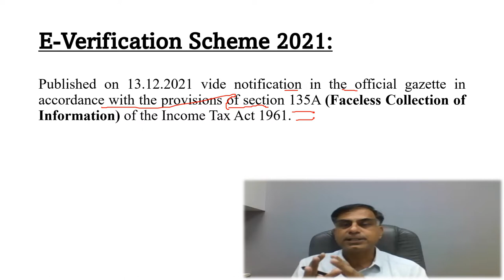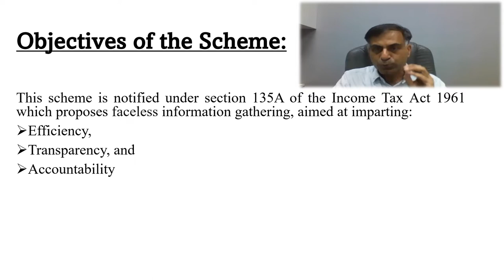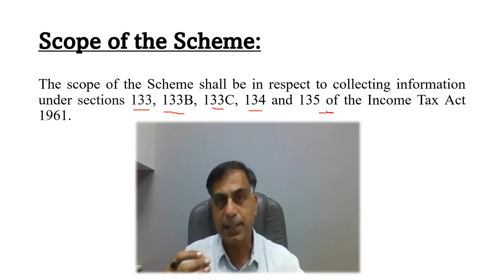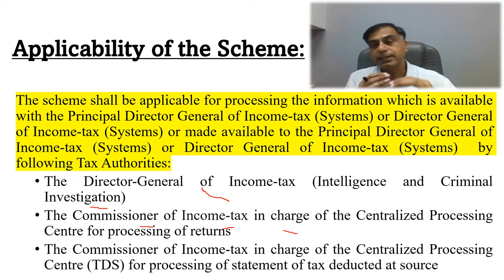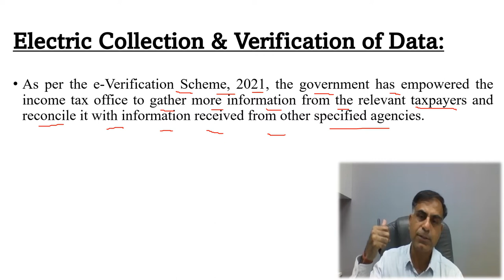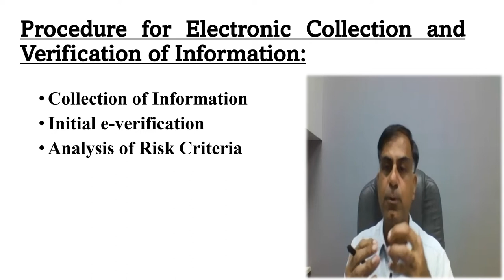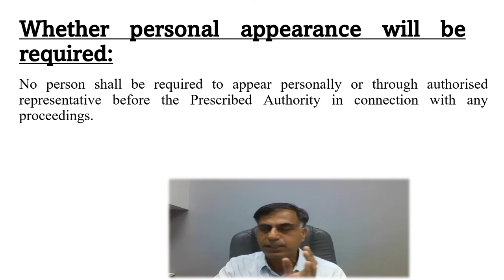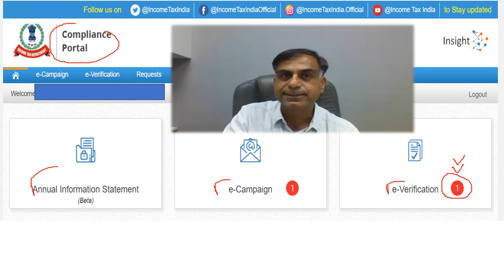What is e-Verification scheme 2021 ? | CA Anoop Bhatia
Hello Friends, the Central Board of Direct Taxes (CBDT) in last December 2021 notified a scheme termed as e-Verification Scheme 2021. The impact of this scheme is felt by the assessees in form of receipt of certain SMS / e-mail in last few days. This video accordingly is a crisp effort to update you regarding the objectives, scope and process of the scheme for the benefit of public at large.

e-verificationscheme2021
e-VerificationScheme2021
E-VerificationScheme2021
FAQsOnE-VerificationScheme2021
SmsUnderE-VerificationScheme
KnowTheProcessOfE-VerificationScheme
e-verification